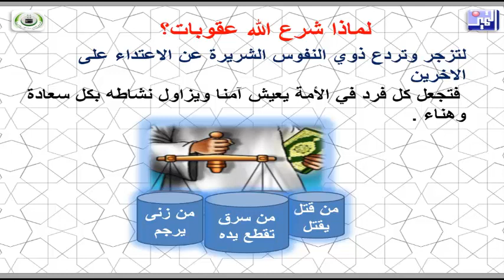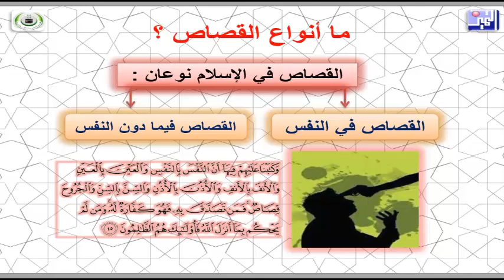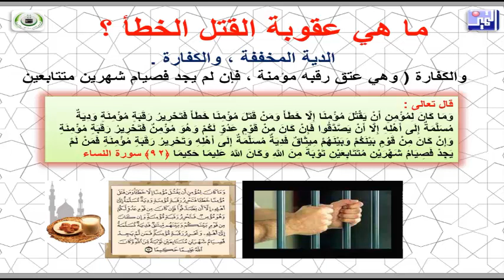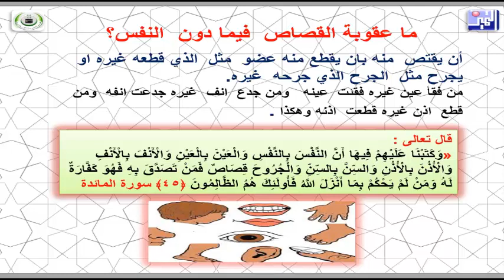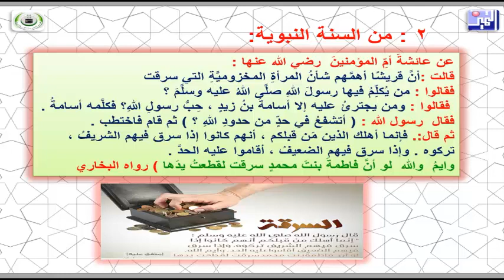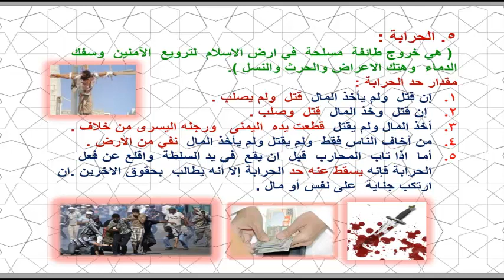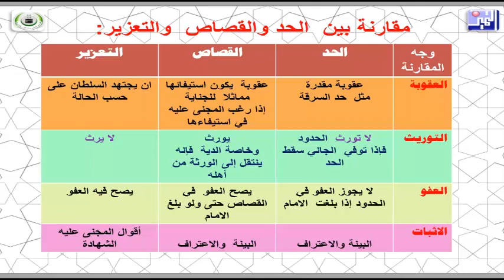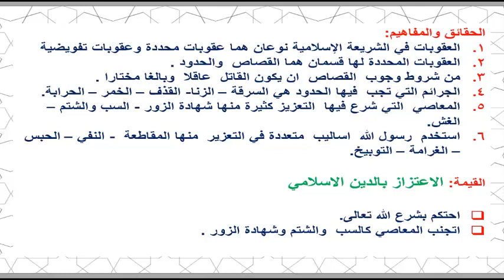الصف العاشر - التربية الإسلامية - الدرس الثاني عشر أنواع العقوبات في الإسلام